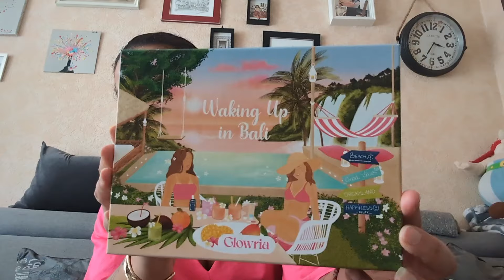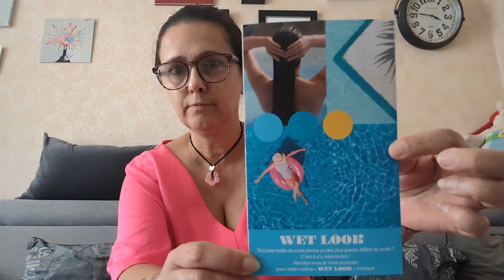Box Glowria / juin 24 / "Waking up in Bali" / On part en voyage ? 🏝️🏞️🌞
Je vous présente la box beauté GLOWRIA du mois de juin, qui a pour thème "Waking up in Bali".
Je la paye 18€90 par mois, sans engagement.

Vinted : boubil13